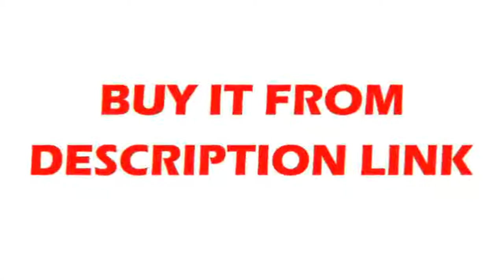Where to find loft vintage rustic round wooden beads pendant lamp with led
Product On Aliexpress

Brand Name:NewraysItem Type:Pendant LightsIs Dimmable:NoPlace:Hotel Room,Parlor,Master Bedroom,other bedroomsPower Source:ACVoltage:90-260VFinish:IronLampshade Color:GrayTechnics:Plain DyedLighting Area:15-30square metersBase Type:E27Switch Type:Knob switch